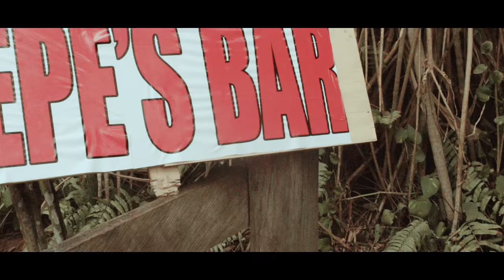PEPENAZI - ONE FOR THE ROAD (OFFICIAL VIDEO)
Ecleftic Entertainment frontman Opeyemi Kayode popularly referred to as Pepenazi has released the highly anticipated video for ‘One For The Road’.

Shot in Lagos, the video was directed by Squareball Films and it features veteran actor Pa James, Comedian Funnybone, Senator and Mc Prince.

The video "One for the road" emphasizes the need to find that silver lining amidst challenging circumstances using typical examples of the average Nigerian's daily experience.

Pheelz produced One For The Road.